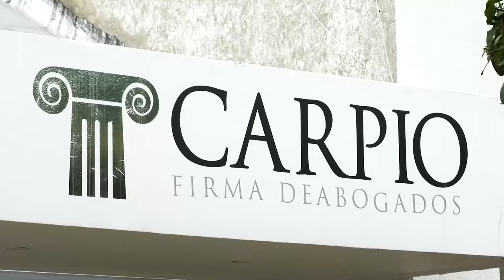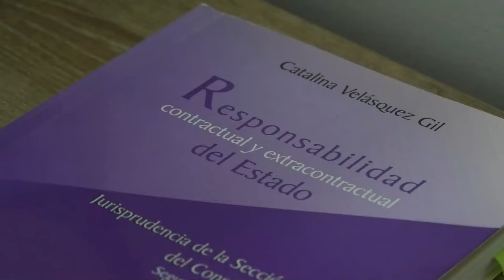CAPTURAN A DOS PRESUNTOS INTEGRANTES DEL CLAN DEL GOLFO CUANDO RECIBÍAN LA SUMA DE 2 MILLONES